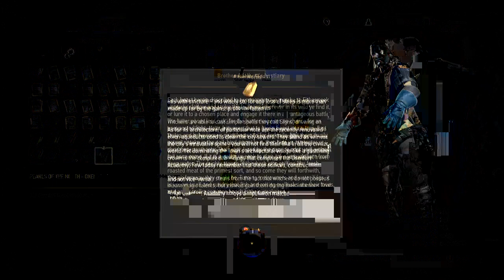The Witcher 3 : Wild Hunt - Death March! - Episode 26 - Help From Triss